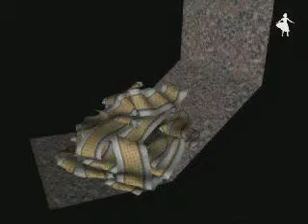Ruban - 1997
Recreation of movement and texture within a waterfall effect.